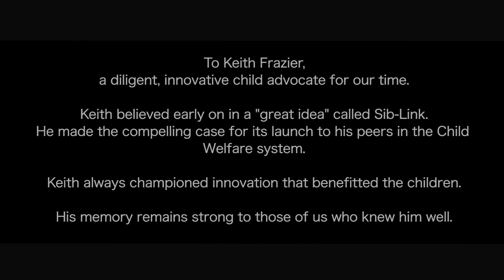Siblings Enter Foster Care... And Get Separated: How Does It Feel? What Happens Next?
Siblings are often separated when they enter foster care. Why? There are not enough foster families, especially families willing to take sibling groups. It is not uncommon for siblings to be placed in different communities and counties.

It can be hard for siblings to maintain connections during this time.

When the case management team believes that more sibling contact is needed, Sib-Link® can help! Monthly visits are arranged by our team, with the focus of making memories and building lifelong bonds. Visits consist of trips to local museums, zoos, parks, fun parks, and restaurants, with special attention given to family traditions, holidays, and birthdays.

As siblings visit month after month, their bond grows deeper. They begin to expect this time together, and overall anxiety lessens. We usually hear things like, "This was so much fun. I can't wait until next month!"

Lifelong bonds develop through this program, where adoptive parents continue to bring children to visit with siblings still in foster care and siblings who are adopted together.

Sib-Link® is a program of Fostering Great Ideas®: improving the lives of children as they struggle in foster care.